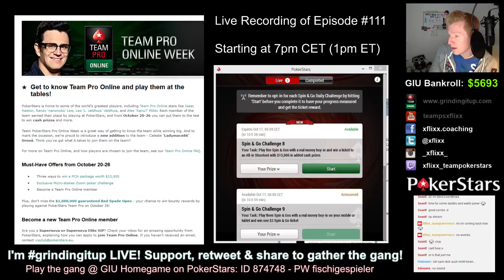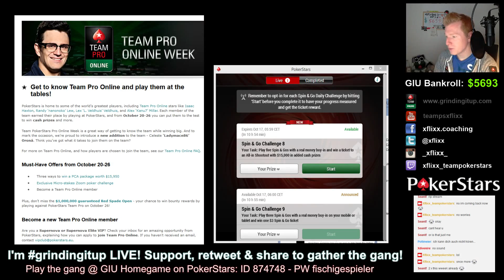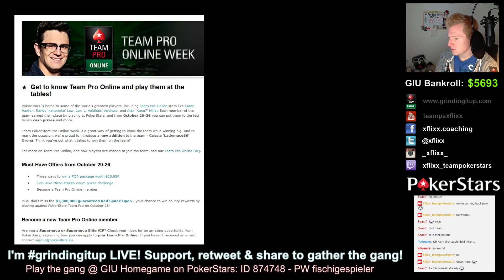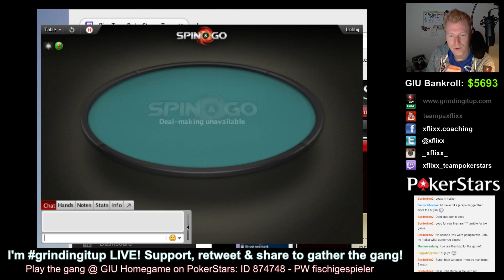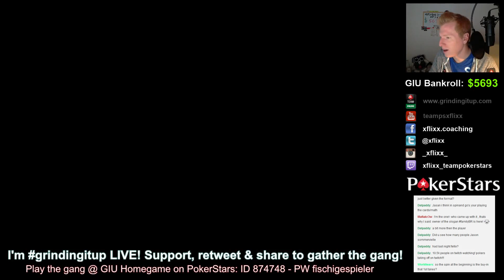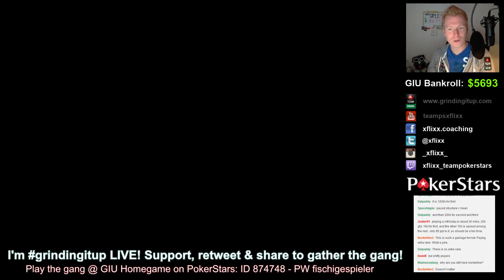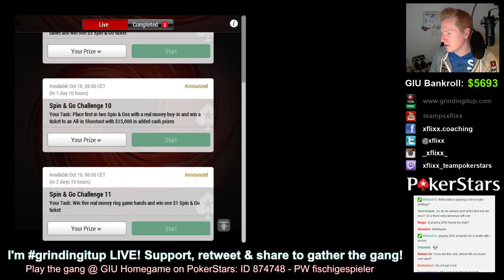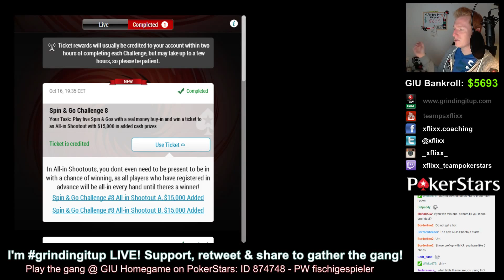Grinding it UP! #111 - Team Pro Online Week 2014